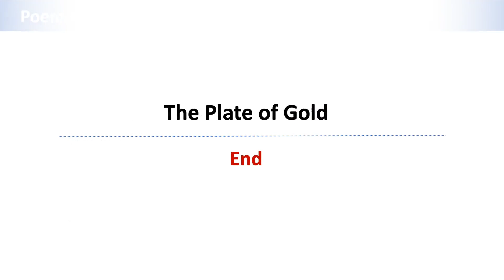इयत्ता ८ वी इंग्लिश धडा ३.१ part ३ ( प्रज्ञा ताई )